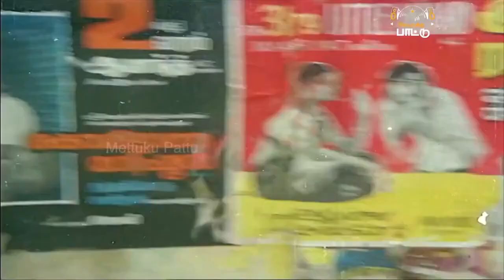இளையராஜா இசையில் SPB யின் இன்ப ராகங்கள்! SPB Solo Hits Ilaiyaraja Songs